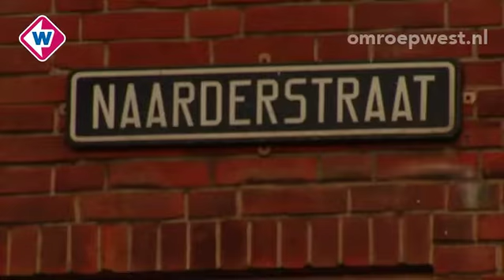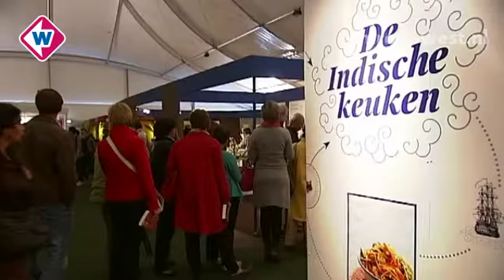Tv West Nieuws dinsdag 29 mei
Dinsdag 29 mei 10.00 uur
* Neergestoken agente van intensive care
* Vier zwaar gewonden na neerstorten sportvliegtuigje
* Dikke mist verpest stranddag
* Drukte Nederlandse attracties
* Minder bezoekers voor Tong Tong Fair
Presentatie: Nawal Bakkali.